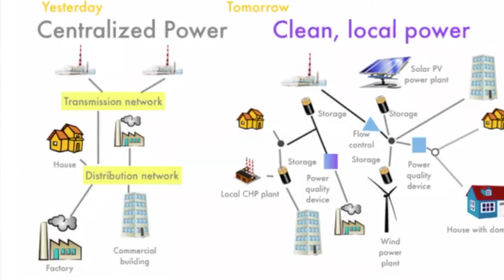What went down in Week 1 of PPL PWR SCL CLB?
What an amazing first week of PPL PWR SCL CLB - Our daily, digital event space, providing a platform to connect and to learn whilst we're spending more time at home.